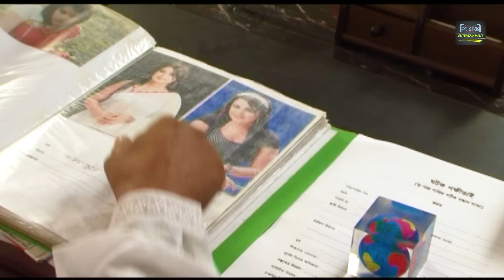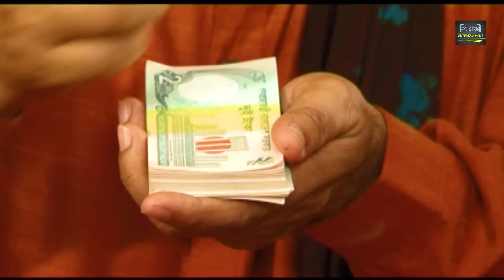BIBAHO | বিবাহ | Bidya Sinha Mim | Shadhin Kasru | Dr. Ezaz | Faruk Ahmed | New Funny Natok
BIBAHO | বিবাহ | Bidya Sinha Mim | Shadhin Kasru | Dr. Ezaz | Faruk Ahmed | New Funny Natok, Direction by Agun Ahmed.

Full Natok (Nonod Vs Vabi)

*** ANTI-PIRACY WARNING ***